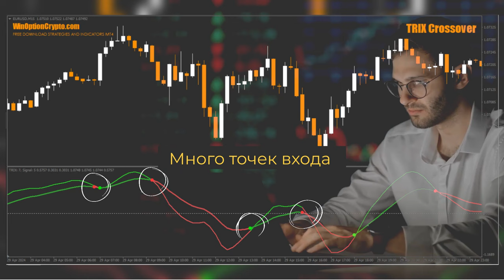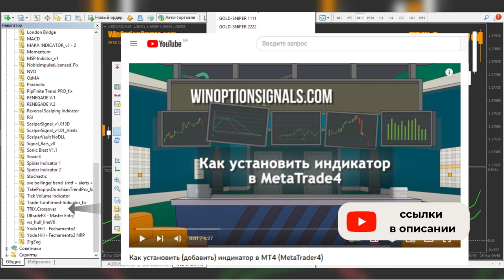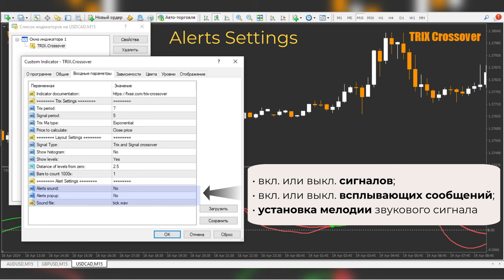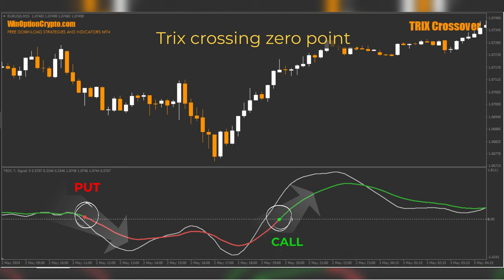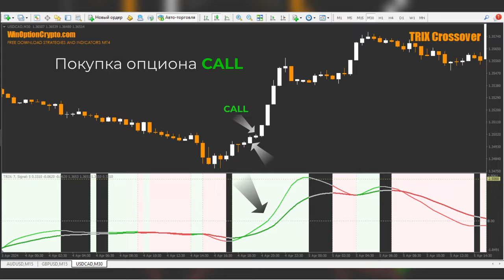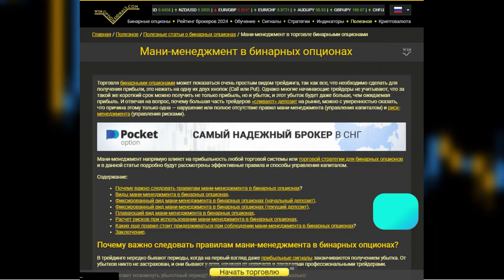БИНАРНЫЕ ОПЦИОНЫ 2024: Индикатор TRIX Crossover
Привет! Это видео для тех, кому надоело терять деньги на рынке. В нем мы подробно рассмотрим работу индикатора для бинарных опционов TRIX Crossover. С его мощью трейдеры наконец-то перестанут ошибаться с направлением торговли, что непременно положительно скажется на их результативности. Индикатор TRIX Crossover не перерисовывает свои сигналы и их можно без опасений применять в торговле.

Тайм-коды:
00:00 Вступление
00:08 Кратко об индикаторе TRIX Crossover
00:56 Как добавить в MT4
01:07 Настройки и обзор индикатора TRIX Crossover
03:48 Правила торговли
04:07 Покупка опциона Call
04:22 Покупка опциона Put
04:41 Заключение